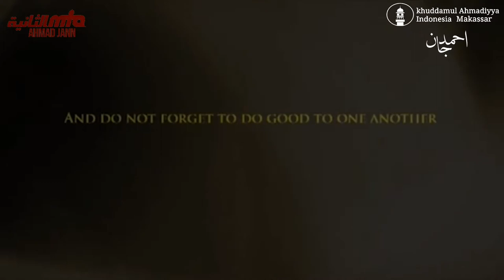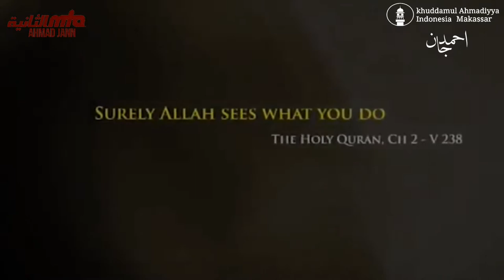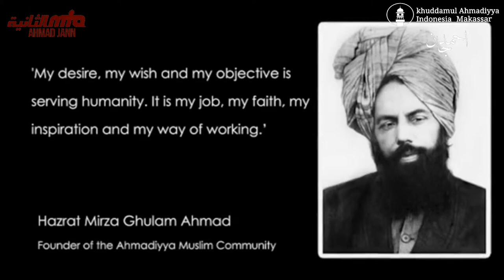2017 Ahmadiyya Muslim Community Scotland, An Introduction.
2017 Ahmadiyya Muslim Community Scotland, An Introduction . The Ahmadiyya Muslim Community is a dynamic, fast growing international revival movement within Islam. Founded in 1889, it spans over 200 countries with membership exceeding tens of millions. Its current headquarters are in the United Kingdom.

The Ahmadiyya Muslim Community is the only Islamic organization to believe that the long-awaited Messiah has come in the person of Mirza Ghulam Ahmad(as) (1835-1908) of Qadian. Ahmad(as) claimed to be the metaphorical second coming of Jesus(as) of Nazareth and the divine guide, whose advent was foretold by the Prophet of Islam, Muhammad(sa). The Ahmadiyya Muslim Community believes that God sent Ahmad(as), like Jesus(as), to end religious wars, condemn bloodshed and reinstitute morality, justice and peace. Ahmad’s(as) advent has brought about an unprecedented era of Islamic revival. He divested Islam of fanatical beliefs and practices by vigorously championing Islam’s true and essential teachings. He also recognized the noble teachings of the great religious founders and saints, including Zoroaster(as), Abraham(as), Moses(as), Jesus(as), Krishna(as), Buddha(as), Confucius(as), Lao Tzu and Guru Nanak, and explained how such teachings converged into the one true Islam.

The Ahmadiyya Muslim Community is the leading Islamic organization to categorically reject terrorism in any form. Over a century ago, Ahmad(as) emphatically declared that an aggressive “jihad by the sword” has no place in Islam. In its place, he taught his followers to wage a bloodless, intellectual “jihad of the pen” to defend Islam. To this end, Ahmad(as) penned over 90 books and tens of thousands of letters, delivered hundreds of lectures, and engaged in scores of public debates. His rigorous and rational defenses of Islam unsettled conventional Muslim thinking. As part of its effort to revive Islam, the Ahmadiyya Muslim Community continues to spread Ahmad’s(as) teachings of moderation and restraint in the face of bitter opposition from parts of the Muslim world.

Similarly, the Ahmadiyya Muslim Community is the only Islamic organization to endorse a separation of mosque and state. Over a century ago, Ahmad(as) taught his followers to protect the sanctity of both religion and government by becoming righteous souls as well as loyal citizens. He cautioned against irrational interpretations of Quranic pronouncements and misapplications of Islamic law. He continually voiced his concerns over protecting the rights of God’s creatures. Today, it continues to be an advocate for universal human rights and protections for religious and other minorities. It champions the empowerment and education of women. Its members are among the most law-abiding, educated, and engaged Muslims in the world.

The Ahmadiyya Muslim Community is the foremost Islamic organization with a central spiritual leader, known as the Khalifa of Islam. Over a century ago, Ahmad(as) reminded his followers of God’s promise to safeguard the message of Islam through khilafat (the spiritual institution of successorship to prophethood). The Community believes that only spiritual successorship of Khilafat can uphold the true values of Islam and unite humanity. Five spiritual leaders have succeeded Ahmad(as) since his demise in 1908. It’s fifth and current spiritual head, His Holiness the Khalifa of Islam Mirza Masroor Ahmad, resides in the United Kingdom. Under the leadership of Islamic Khilafat, the Ahmadiyya Muslim Community has now built over 16,000 mosques, over 500 schools, and over 30 hospitals. It has translated the Holy Quran into over 70 languages. It propagates the true teachings of Islam and the message of peace and tolerance through a twenty-four hour satellite television channel (MTA), the Internet (alislam.org) and print (Islam International Publications). The Ahmadiyya Muslim Community has been at the forefront of worldwide disaster relief through an independent charitable organization, Humanity First.